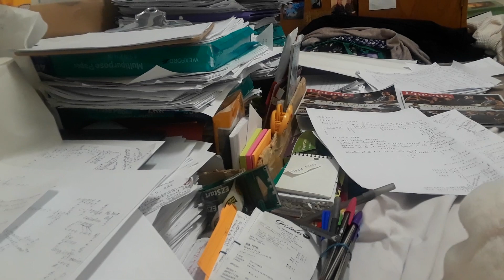EvEinstein's Bed is Full Bob Dylan Tells Her To Lay In His Big Brass Bed, oo!